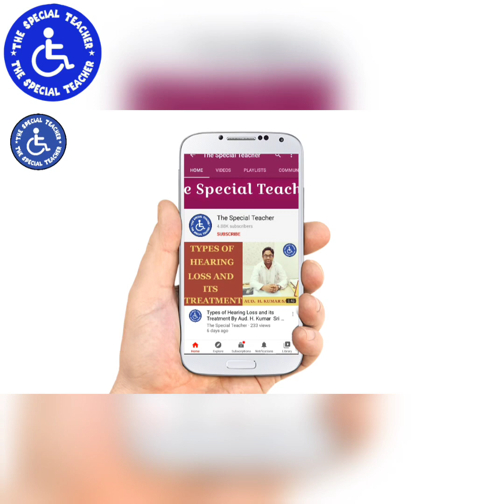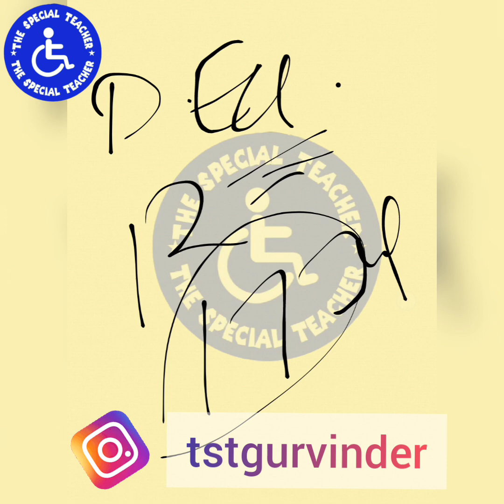क्या D.ED. SPECIAL EDUCATION HI 2019-21 BATCH REET में ELIGIBLE होगा | SPECIAL TEACHER IN REET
Reet cutoff 2021 | Reet exam 2021 cutoff | Reet special teacher cutoff 2021
reet special teacher cut off 2016,
reet special teacher cut off,
reet level 1 special teacher cut off,
reet level 1 special teacher cut off 2018,
reet level 2 special teacher cut off,
reet cutoff last year,
bser reet cut off,
reet bharti 2018 cut off,
reet cut off calculation,
reet district wise cut off,
reet cut off english 2018,
reet cut off ex servicemen,
reet exam cut off,
reet english cut off,
reet 2021 expected cutoff,
reet final cut off,
reet 2018 final cutoff,
reet 2017 final cut off,
reet first level cut off 2018,
reet general cutoff,
reet 3rd grade cut off,
reet 3rd grade cut off 2018,
reet 2018 cut off hindi,
reet cutoff in 2015,
reet 2018 ki cut off,
kset cut off 2021,
kset cut off,
kset cut off marks 2021,
kset cut off marks 2019,
kset cut off marks 2016 pdf,

special teacher vacancy in Reet 2021 || reet 2021 विशेष शिक्षक पद
Special teacher vacancy 2021
Special Teacher Vacancy in Reet bharti ||
Special bstc 2021 full information
Special bstc form
Special bstc 2021
D.ed 2021
Special bstc form kab start honge
विशेष शिक्षक In Reet Exam, Special Educater Vacancy In Reet Exam, विशेष शिक्षा में teacher बनें।